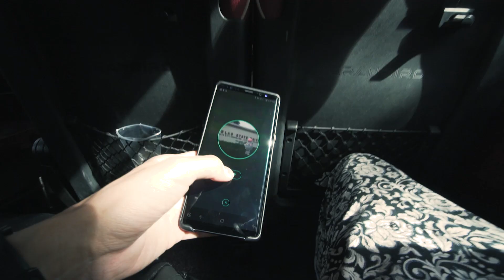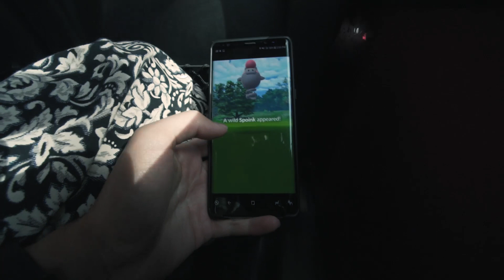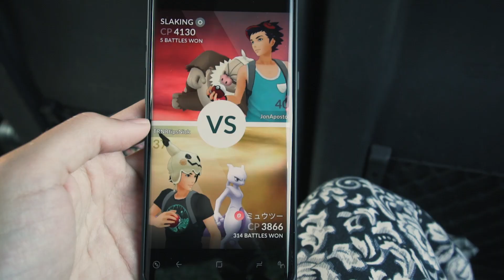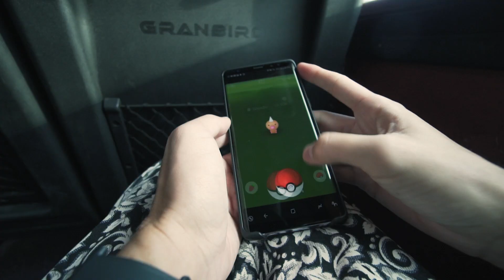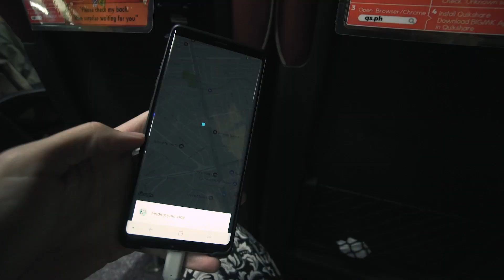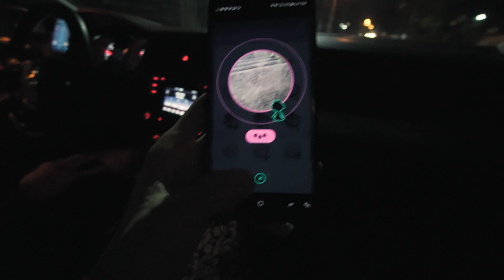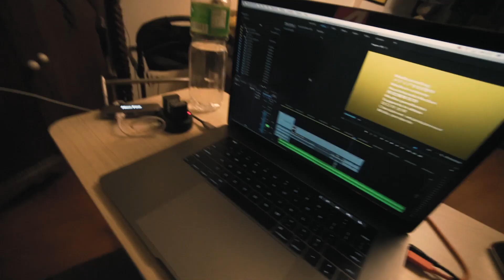NIANTIC HATES CHRISTMAS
So a new wave of EX Raid Invitations just went out in Pokémon GO. The date: December 25th... You know, that one day that a lot of people spend with their families, often times traveling out of town. What's it called? Oh yeah, Christmas. Niantic sent out Mewtwo EX Raid invites for Christmas day in Pokémon GO.

SEND MAIL TO:
8504 Firestone Blvd. #239